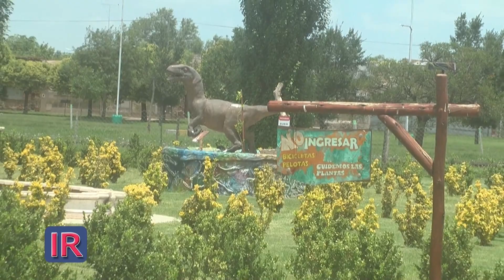Serodino se prepara para recibir la Navidad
La presidenta comunal Marilina Ascani adelanta las actividades que habrá en la localidad de Serodino para recibir la Nochebuena y la Navidad.